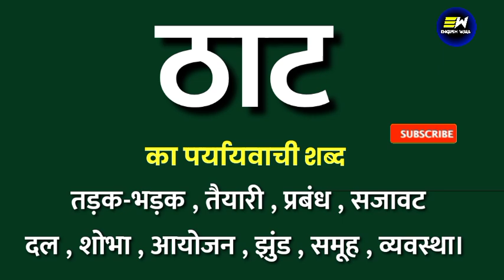ठाट का पर्यायवाची शब्द | thaat ka paryayvachi shabd | ठाट का समानार्थी शब्द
Dear Learners,

YOUR QUERIES-
thaat ka samanarthi shabd
thaat ka paryayvachi shabd
thaat ka paryayvachi shabd kya hoga
thaat ka paryayvachi shabd kya hota hai
thaat ka paryayvachi shabd kya hoga hindi mein
thaat का पर्यायवाची शब्द क्या होता है
thaat का पर्यायवाची शब्द
100 पर्यायवाची शब्द हिंदी में